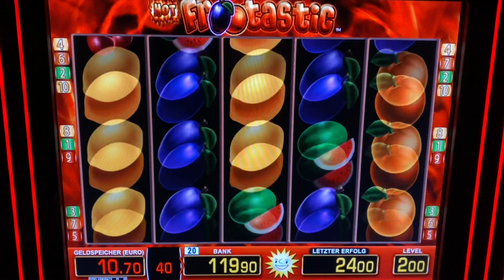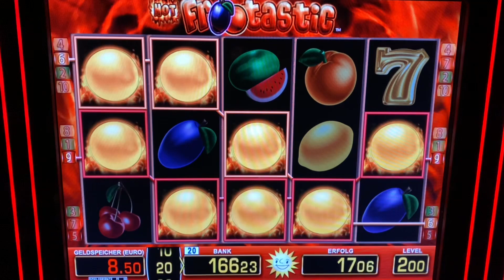Let’s play Hot Frootastic auf 2 EURO 🔥 HEISSER GEWINN 💥 Merkur Magie Mega Casino Spielhalle Casino